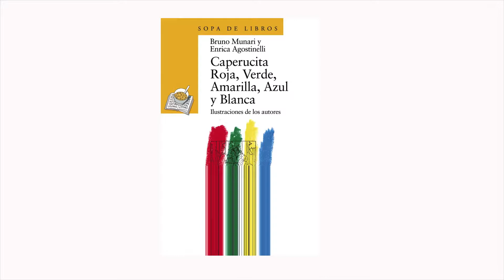Caperucita roja verde amarilla azul y blanca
Beth, Antía e Carmela falan do libro Caperucita roja, verde, amarilla, azul y blanca de Bruno Munari y Enrica Agostinelli dende a Biblioteca do Castrillón